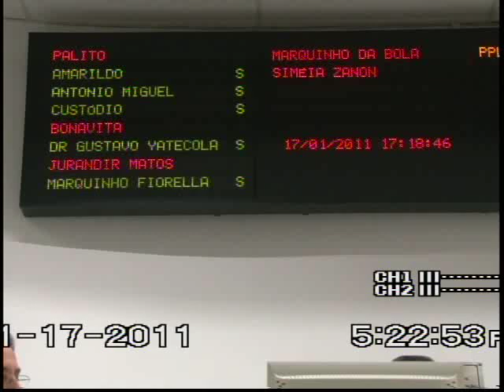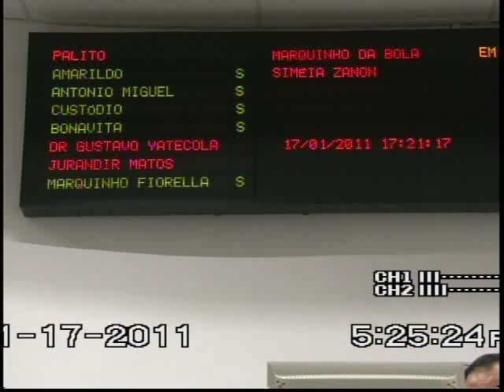1ª Sessão Extraordinaria de 2011-Câmara Municipal de Paulínia-20/01/2011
1ª Sessão Extraordinaria de 2011-Câmara Municipal de Paulínia-20/01/2011